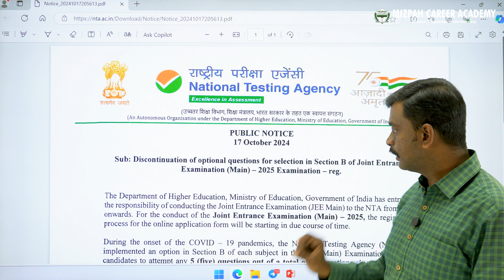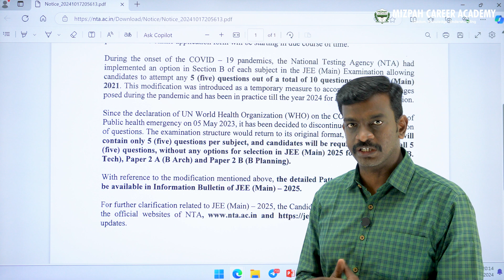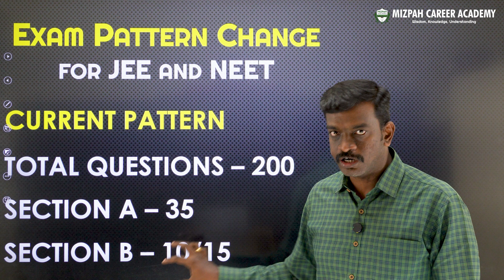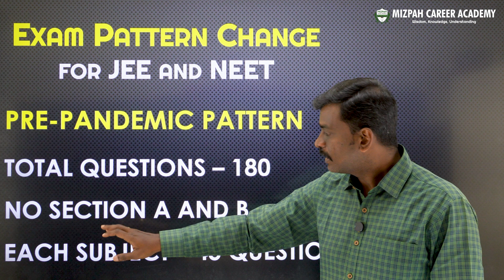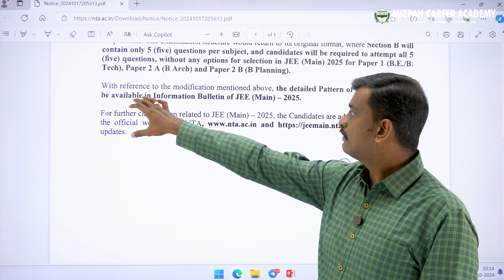Exam Pattern Change for NEET 2025 and JEE 2025 - NTA Latest Update - Mizpah Career Academy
Exam Pattern Change for NEET 2025 and JEE 2025 - NTA Latest Update - Mizpah Career Academy - TN Round 3 Latest Update - Know the Rules of Mopup Round - Detailed Explanation - All India Quota Round 3 Extended - Resignation Date Extended - Latest Update

கற்பித்து கல் !
மகிழ்வித்து மகிழ் !!